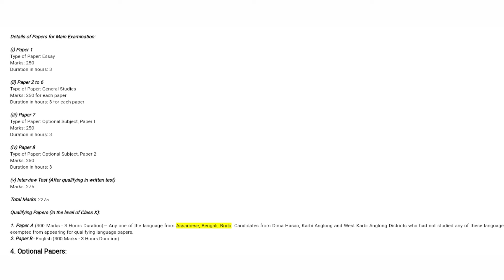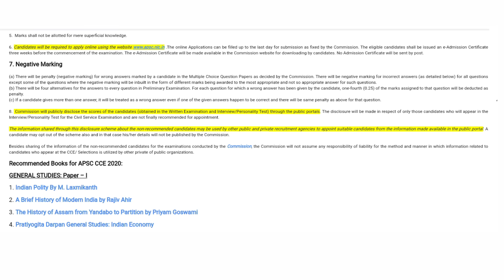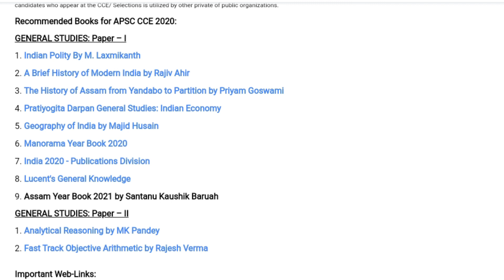APSC CCE new exam pattern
New Exam pattern for APSC CCE